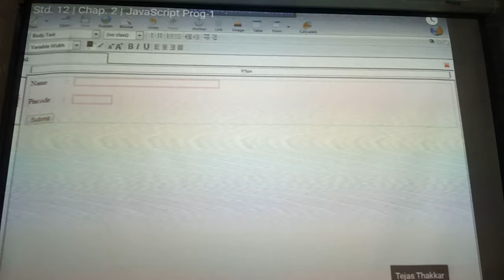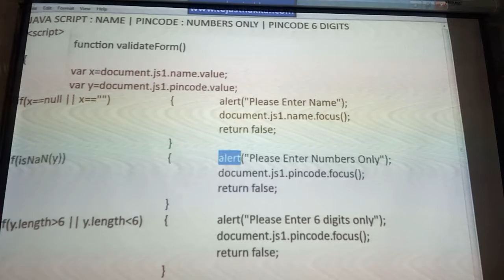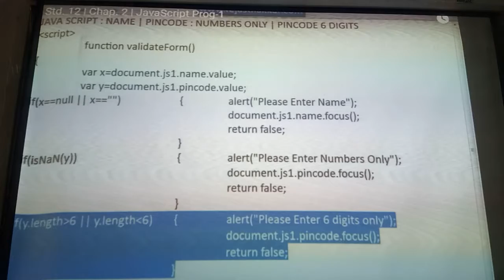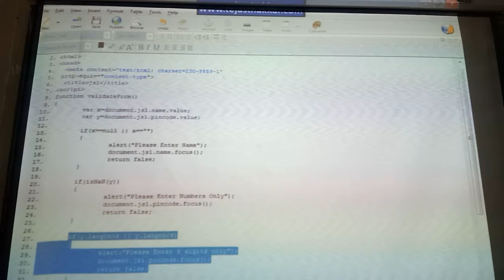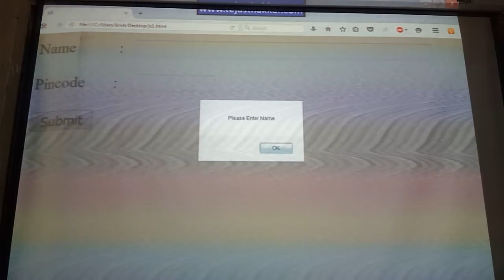Std 12 computer Precatical